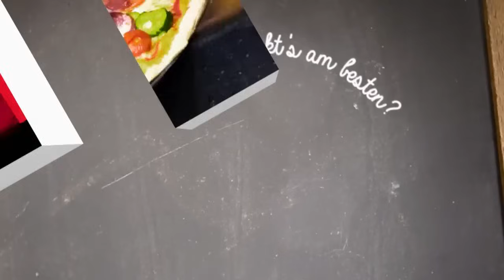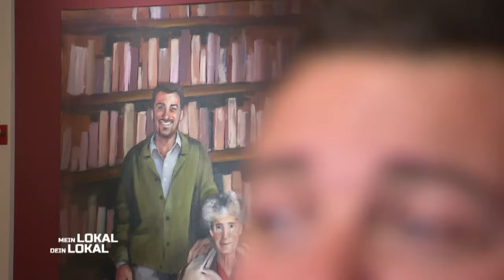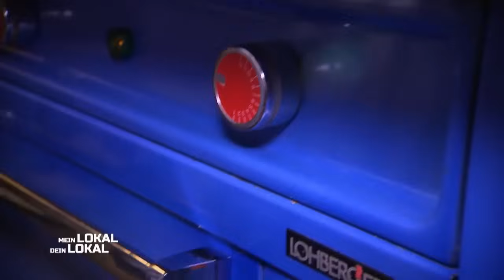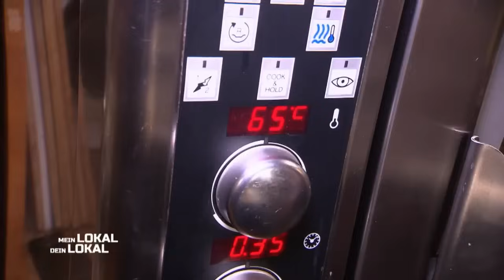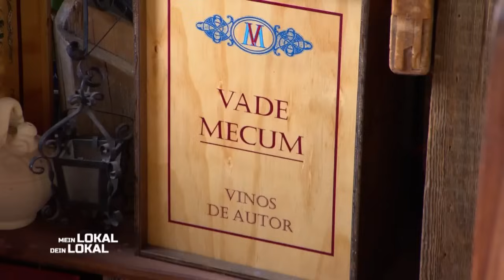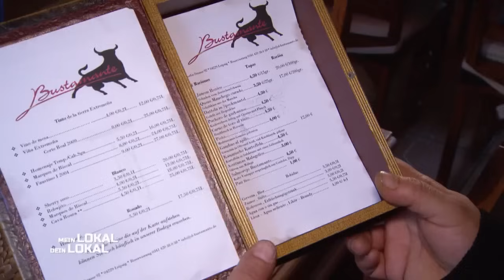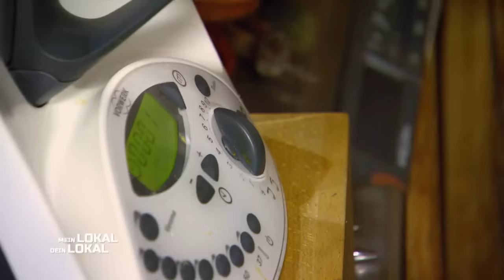Kleine Häppchen, große Geschichte: Was steckt wirklich hinter Tapas?😲 | 1/2 | Mein Lokal, Dein Lokal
Natürlich darf die Tapa bei einem spanischen Restaurant nicht fehlen. Gleich zum Einstieg, erklärt Robert der Konkurrenz bei einem Glas Sherry und Schinken die Geschichte von Tapas. Wie kommt das Konzept bei den Mitstreitern an?